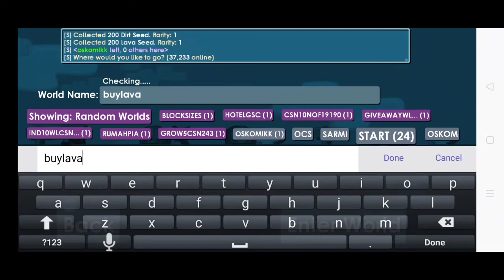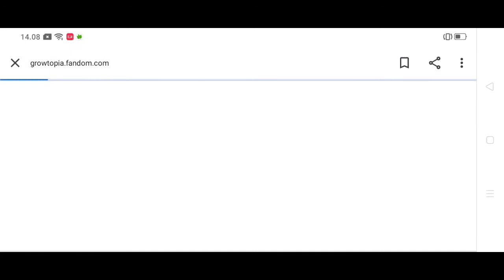Tutorial Bermain Growtopia Dari Nol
siapa tahu ada yang belum main growtopia